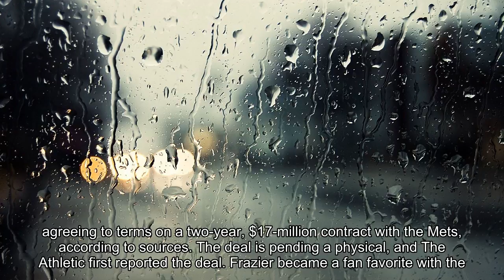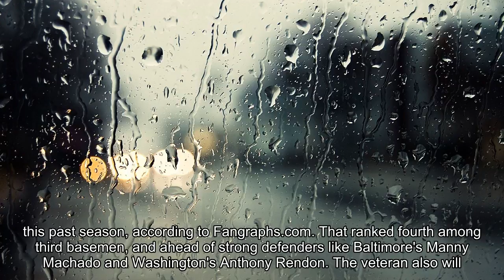Mets reach agreement with Todd Frazier